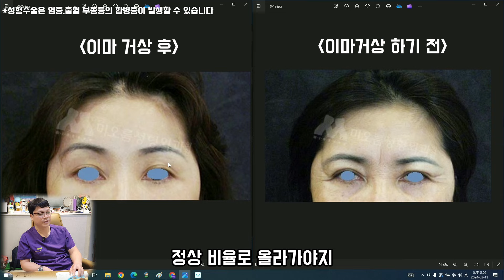이마거상술 최악의 부작용(feat.눈썹하거상술)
상담을 희망하는 분들이 계시다면

링크를 클릭하셔서 편하게 상담해주세요❤️

안녕하세요 미오름 서원장입니다😀
오늘은 이마거상술의 솔직한 이야기를 해봤습니다.
언제든지 보면서 궁금한 점이 있으시면 댓글남겨주세요
오늘도 재밌게 보시고 좋아요 구독 꾸우우우욱!